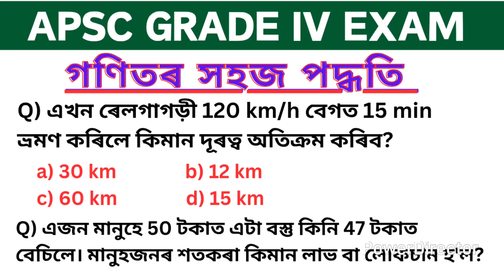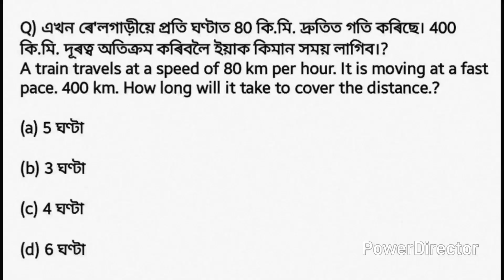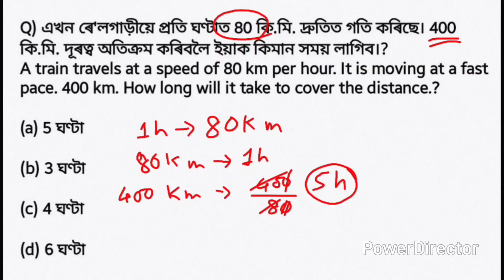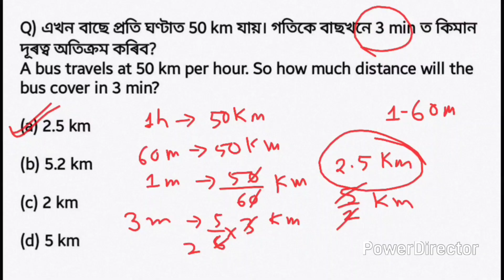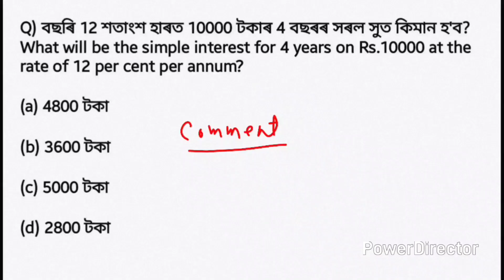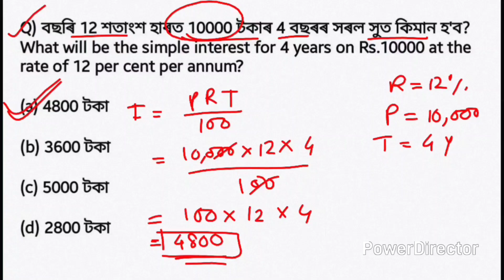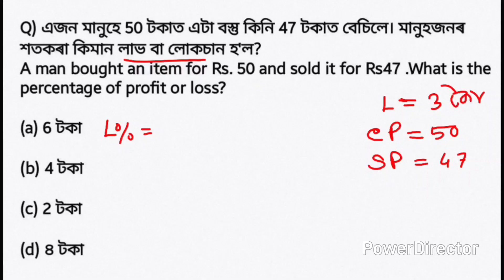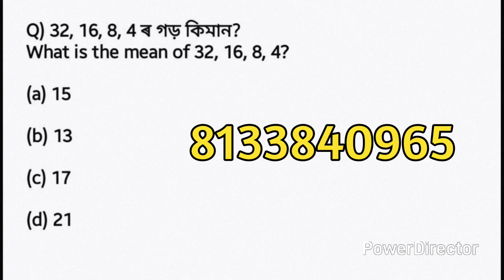Apsc grade IV post 2025 | maths questions for apsc grade 4 exam | গণিতৰ সহজ পদ্ধতি